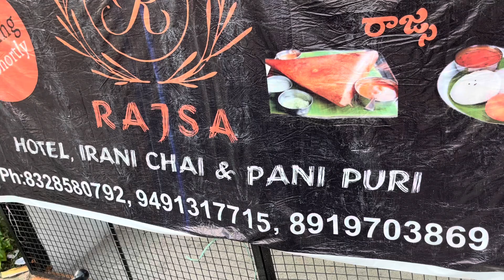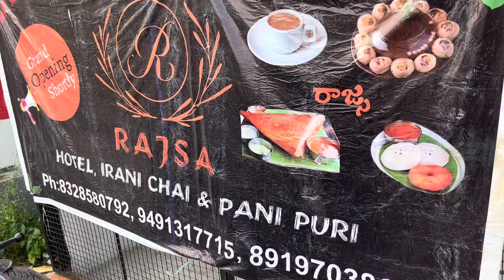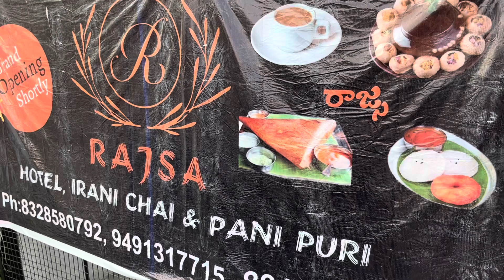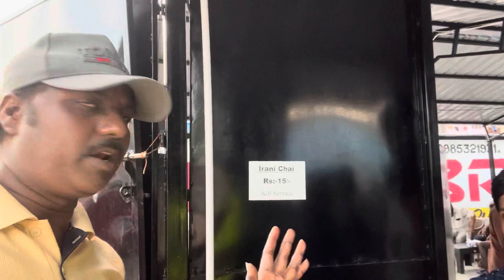ఇరానీ ఛాయ్ మన అనంతపురంలో । iranichai in anantapur | jstv Satheesh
Delicious taste Irani chai in Anantapur